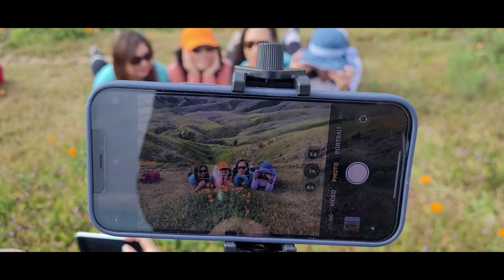2023 02 Chino Hills Poppy Flowers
Where have all the spring wildflowers gone? 😀 ... poppy-clad hillsides in Southern California.